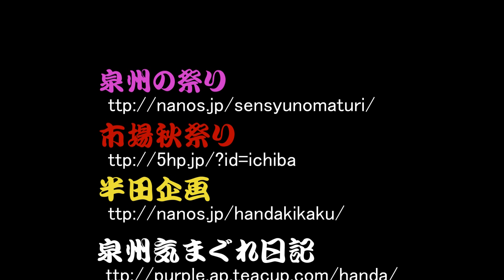まくら祭り 本宮渡御(御旅所)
泉州の祭り  05月15日〜05月22日までのトップ動画
当番地区:日根野
一番織:西上
二番織:野口
三番織:久之木